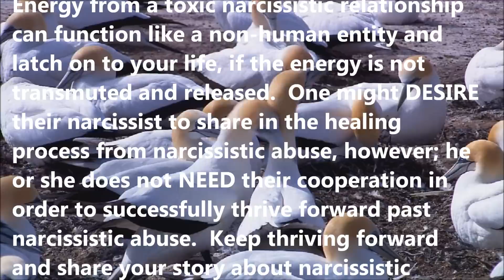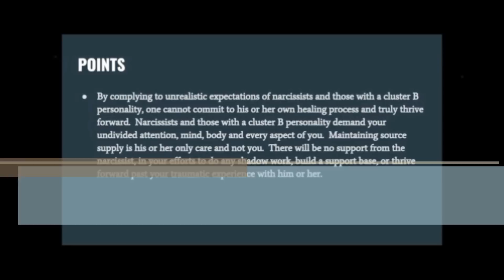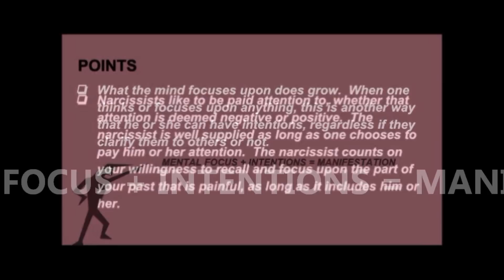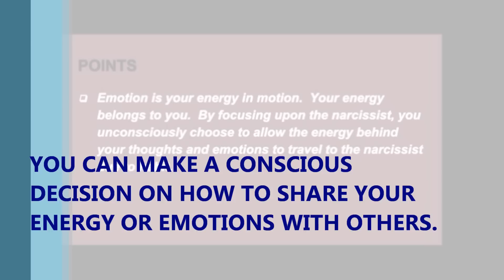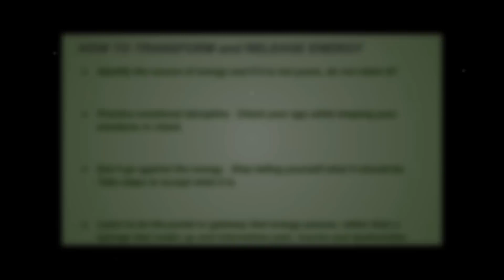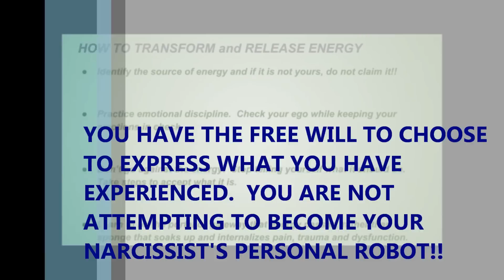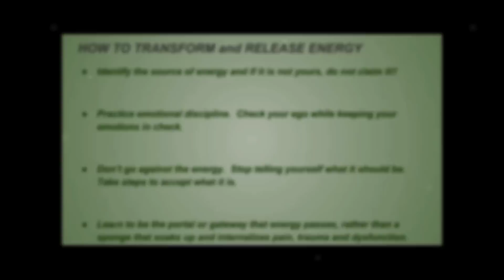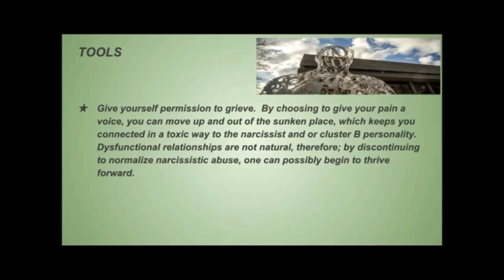Why Your Narcissist Seems to be Delusional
There are many reasons as to why narcissistic personality types tend to be delusional about being better than those that they have intentionally harmed.  Your narcissist might seem to be winning because many narcissists have the mentality regardless of his or her lack of emotional regulation to go out into a material world and become very successful, while having a string of personal dysfunctional relationships.  He or she has denounced love not the ability to financially gain.

Your self-esteem and confidence might have taken a real hit after the narcissistic relationship ended.  Going no contact can help to boost your confidence to feel great about yourself again, instead of blaming yourself for the behavior patterns of your narcissist.  Having a support base or going to a support group can also help you to reclaim your voice and identity.  Learning how to transmute and release energy from a narcissistic relationship can be a real game changer!!

It is not uncommon for those who have been in a relationship with narcissists to feel guilt, shame, anger and loss after the narcissist has discarded him or her. Repeated thoughts of your narcissist might be another symptom of narcissistic abuse, which might be causing some concern about your mental health or sanity. No, you are not going crazy. Narcissists are notorious for the crazy-making. You are not alone. Due to energy transference, certain thoughts and emotions can be experienced for long periods of time. Your narcissist might seem to be winning when you compare what you are going through, while it might seem like he or she has easily moved on to another supply and a better life. Don't be fooled. things are probably not what they seem.

Available 24 hours every day